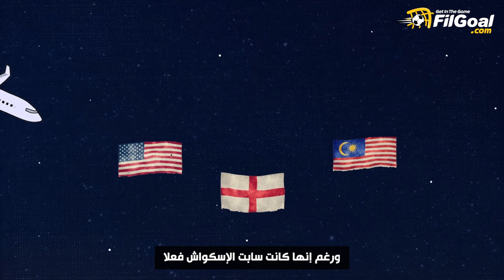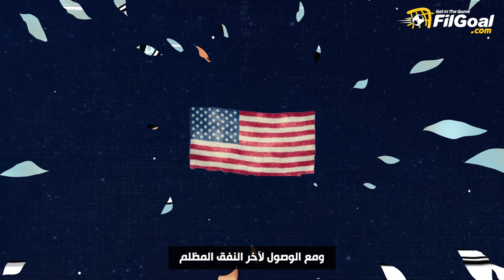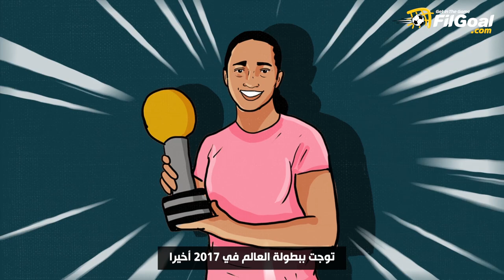كوميك بوك - رنيم الوليلي.. من الظلام الدامس إلى الإنجاز الأسطوري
إنجاز مصري غير مسبوق حققته رنيم الوليلي قبل عدة سنوات بعد أعوام من التنافس الشرس مع نيكول ديفيد وإخفاقات متتالية عندما قفزت إلى صدارة التصنيف العالمي.
يصحبكم FilGoal.com في مغامرة مع واحدة من أساطير الرياضة المصرية والتي علّمتنا كيف نقلب الفشل إلى نجاح ساحق.